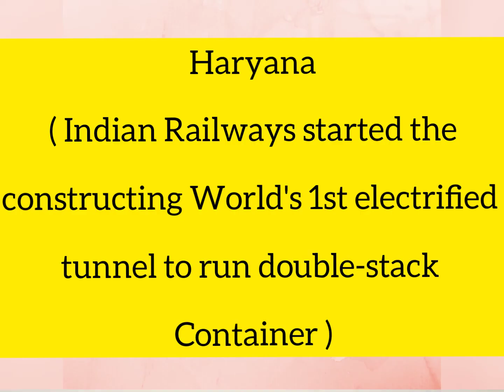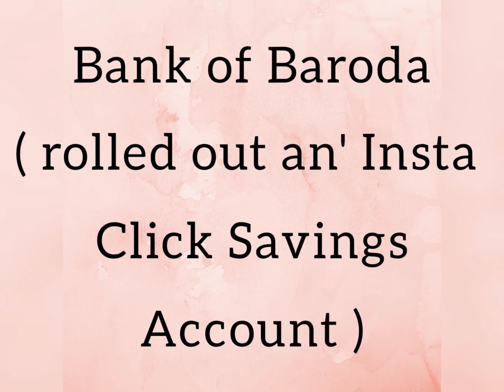July Current Affairs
At this wonderful learning channel, you will get all the best short GK PRO to learn anything in a way that you cannot forget it.✌
This will boost your exam preparation and will help you get better marks in any exam .
In this channel ,we post 1 min GK video for all competitive examination ...
Thankyou ..!! 😍